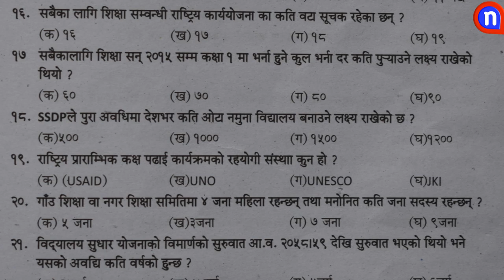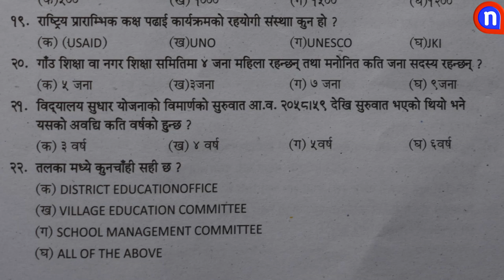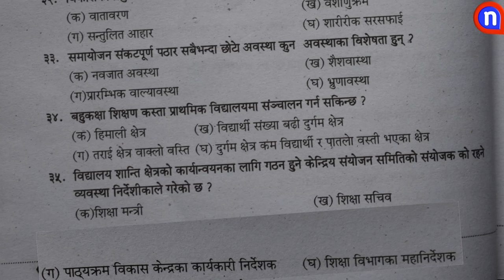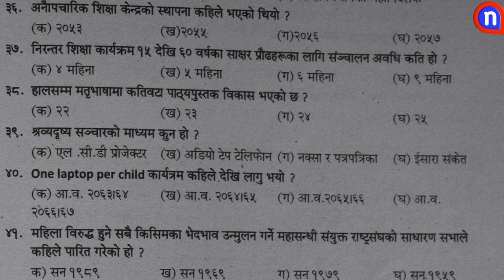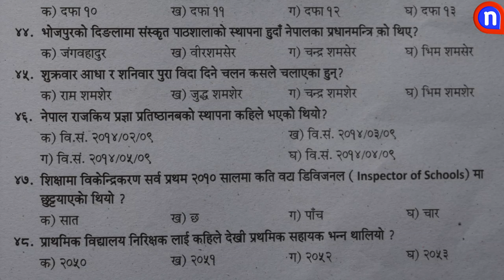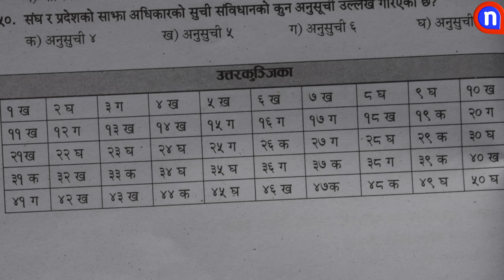प्रा.स तयारी गरिरहेकाहरुलाइ महत्त्वपूर्ण ५० प्रश्नउत्तर सेट -४।। NAYAANEPAL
प्रा.स तयारी गरिरहेकाहरुलाइ महत्त्वपूर्ण ५० प्रश्नउत्तर सेट -3 ।। NAYAANEPAL

ABOUT US
Using of this video on other channels without permission is strictly prohibited. But Embedding to the websites is allowed.